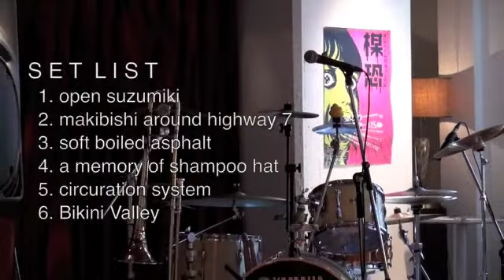suzumiki_20100815_digest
20th live. suzumiki meets Umezu Kazuo!! this is Mr.Umezu's the 55th debut anniversary event in Osaka.
suzumiki is an acoustic, pop duo. Suzuyakko plays the trombone and sings with COSPLAY. Mikitie plays the guitar. Suzuyakko changes her costume each live.
on this live, she puts on a costume of red-white stripe marine girl. red-white is Mr.Umezu's color.